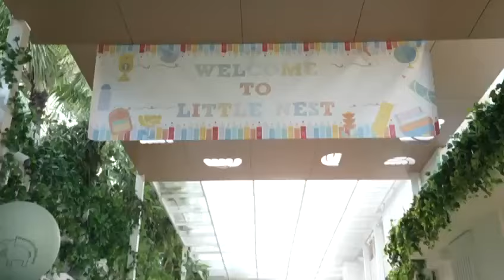Smt Nita Mukesh Ambani and Isha Ambani welcomes new family Members at house for Diwali Celebration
Smt Nita Mukesh Ambani
and
Isha Ambani
welcomes new  Reliance family Members at house
for Diwali Celebration